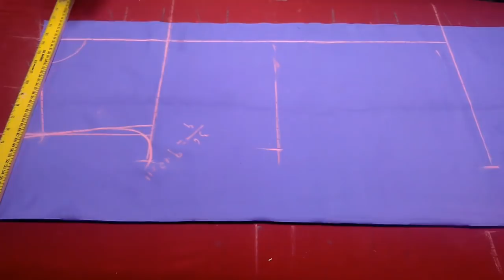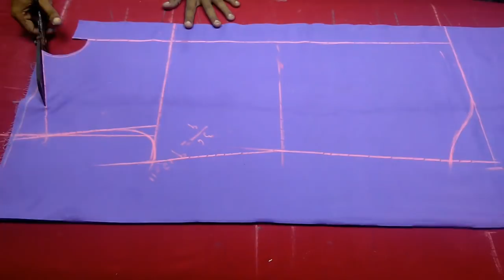shirt cutting in hindi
in this video about you well learn shirt cutting in hindi and urdu language with a simple method this video about you shirt cutting and stitching with formula and step by step
is video me ham ne shirt cutting karna sikhaya hai bahot hi achchi taraha se